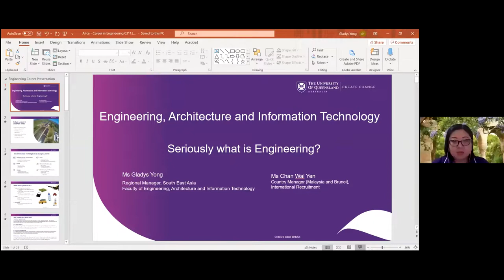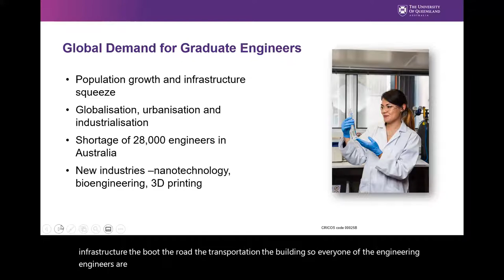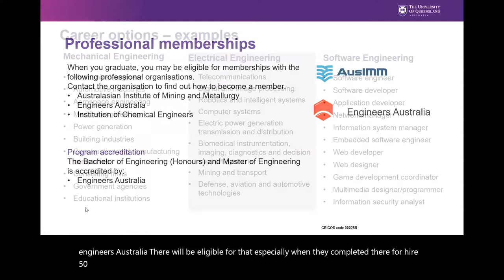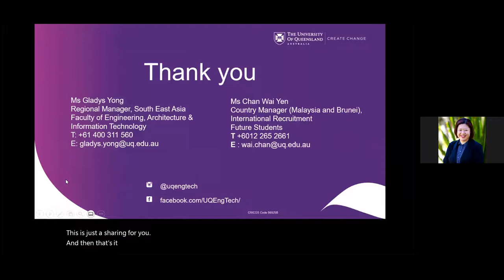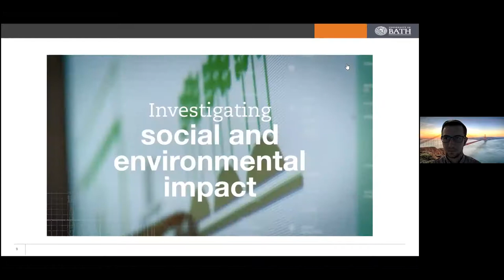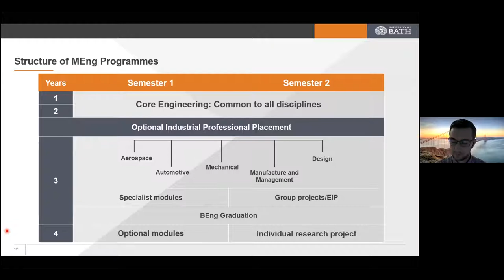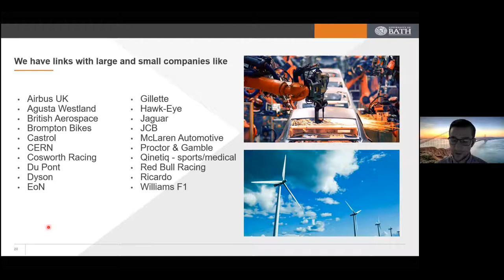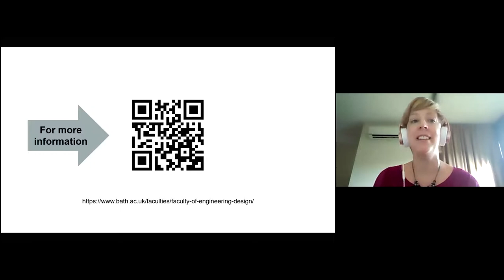Alice Smith School_Lecture Series_Session 2_Engineering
The KLASS Higher Education team brings you the Academic Lecture Series.

Session 2 - Engineering
Speaker: Ms Gladys Yong, University of Queensland, Australia and Dr Joseph Flynn, University of Bath, UK

For more information about studying Engineering (or other courses) at the University of Queensland, you may reach out to Ms WaiYen Chan at . For the University of Bath, you can contact Ms Siobhan Ralfe at .